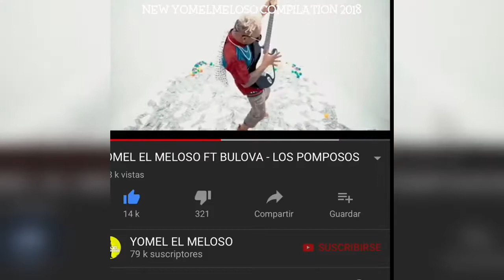Best yomelmeloso - Yomel (El Meloso)🍈 Instagram Compilation 2018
Credit: @yomelmeloso On Instagram